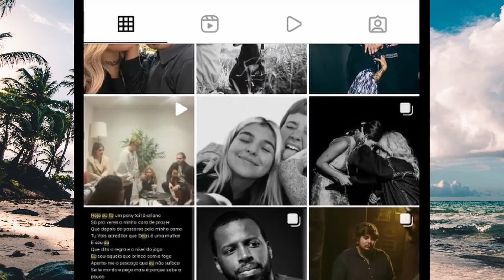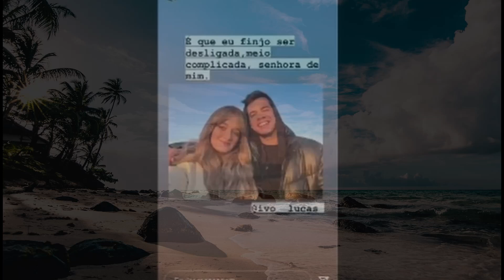Ivo Lucas de regresso; "Na realidade nunca me fui embora"